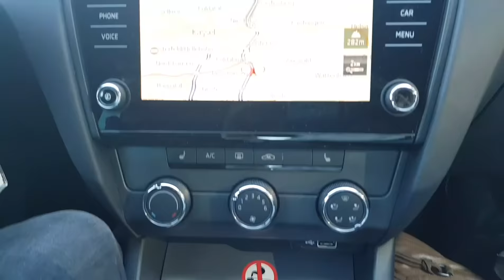Bikepark Winterberg Edit 💥🔥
Hey Leute ✌
 Am Samstag war ich im Bikepark Winterberg mal wieder  . Es war mega geiles Wetter dort  🌞. Ich habe viele nette  Leute kennengelernt. War auf jedenfall wieder sick dort zu sein 🤘😊
Ansonsten wünsche ich euch jetzt viel Spaß mit dem Video 🤗
Eure Cherry 🍒🔥

Bike :
Canyon strive al 4.0 race

Song:
❌Sunshine  Evil Ebenezer - Evil Ebenezer

❌391& Alan Walker -Ignite (feat.Julie Bergan & Seungri)

❌Genius ft. Sia, Diplo,Labrinth

❌Neffex - Greatest
Leider habe ich auf das Lied (Genius ft. Sia , Diplo, Labrinth ) keine Rechte wenn es irgendwelche Komplikationen geben sollte kontaktieren Sie mich einfach ^^

Ansonsten Ride on ✌
Eure Cherry 🍒